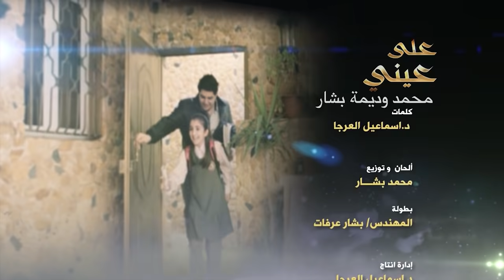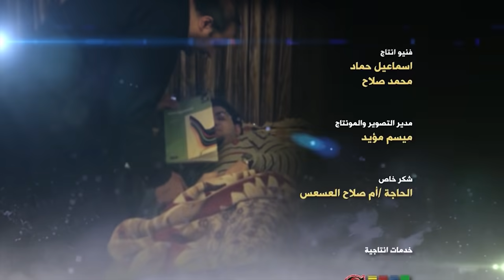على عيني - محمد وديمة بشار | طيور الجنة